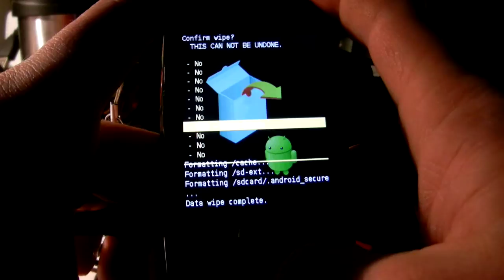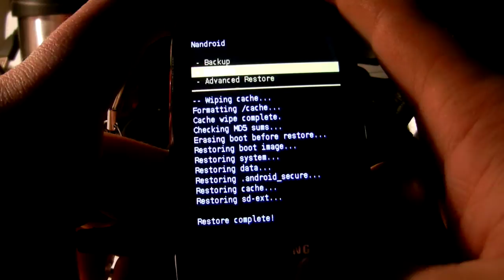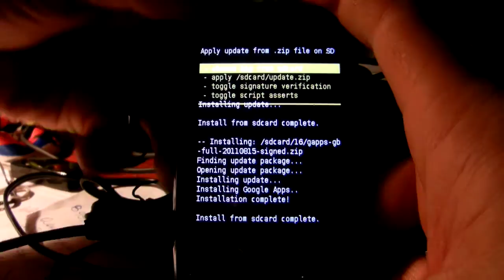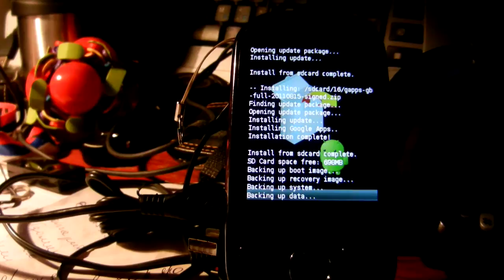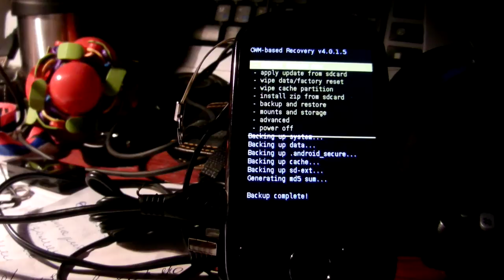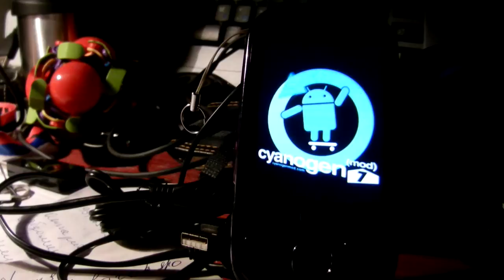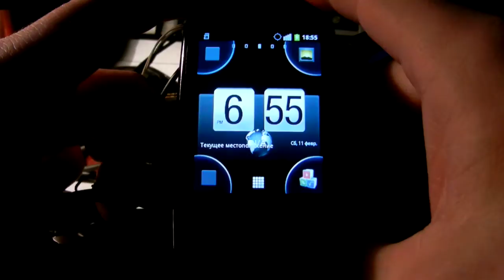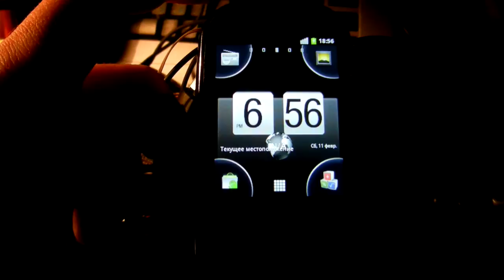Версия прошивки - для установки восстановлением !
Как я делаю обновление прошивки - для установки методом восстановления - напомню , это не моя рабочая прошивка - в ней нет моих личных данных - она чиста , но имеет заранее установленные программы (радио спирит , с2е , ...)и то что было нельзя настраивать - чтоб не было проблем у вас - я не настроил - то есть вам придется самим настраивать с2е и аккаунг гугл - зато проша сразу на русском , у клавиатуры активированы русский и английский языки - и много чего еще по мелочам :-) наслаждайтесь :-) да - кстати - всегда свежие версии у меня на сайте :-) в этом видео - я делал из 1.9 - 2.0 хот фикс 2 (Cyanogen mode 7.2)- а значит сейчас она появится на моем сайте :-) в свободном доступе :-) Телефон - samsung galaxy 5 ( 5500 )